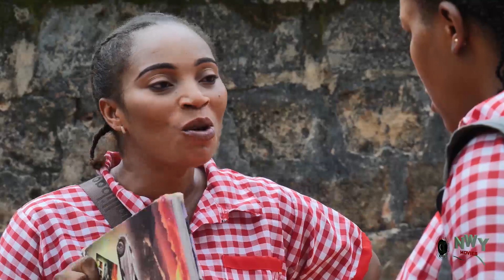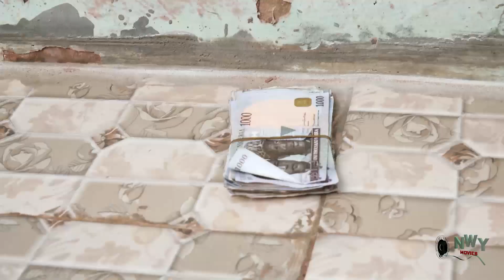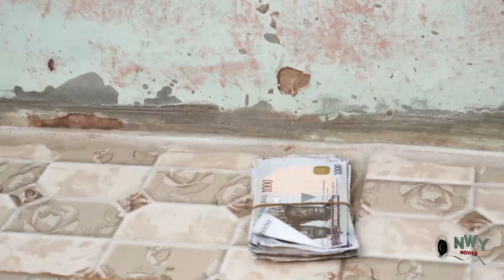High School Final Blood Sacrifice Before Graduation - 1&2 -Queen Nwaokoye Latest Nigerian Movie 2022